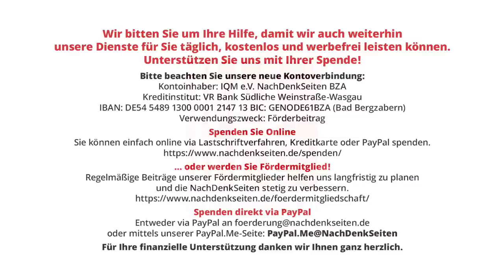Kommunikationswissenschaftler Michael Meyen: „Eine Angst geht um in der Wissenschaft“ | NDS-Podcast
Kommunikationswissenschaftler Michael Meyen: „Eine Angst geht um in der Wissenschaft“ | Michael Meyen, interviewt von Marcus Klöckner | NachDenkSeiten-Podcast | 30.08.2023

Wie kann ein Professor seine Uni verlieren? In dem Buch „Wie ich meine Uni verlor: Dreißig Jahre Bildungskrieg. Bilanz eines Ostdeutschen“ erzählt der Kommunikationswissenschaftler Michael Meyen davon und gewährt einen tiefen Einblick in ein Hochschulsystem, das sich in einer schweren Schieflage befindet. Im NachDenkSeiten-Interview geht Meyen, gegen den ein Disziplinarverfahren läuft, auf sein Buch ein und sagt: „Das akademische Feld ist gekapert von der Wirtschaft, von der Politik und von den Medien, Geld, Macht, Aufmerksamkeit.“ Ein Interview über das Spannungsverhältnis von Wissenschaft und Herrschaft und die Angst, die in der Wissenschaft umgeht. Von Marcus Klöckner.

Artikel veröffentlicht am: 30. August 2023 um 9:00
Autor: Kommunikationswissenschaftler Michael Meyen, interviewt von Marcus Klöckner (Gastbeitrag)
Titelbild: Coverbild edition ost

Lesetipp: Michael Meyen: Wie ich meine Uni verlor: Dreißig Jahre Bildungskrieg. Bilanz eines Ostdeutschen. Eulenspiegel Verlagsgruppe. edition ost. 28. August 2023. 15 Euro.

Faktencheck der Faktenchecker: Wie manipulativ ARD-„Faktenfinder“ versucht, Ganser, Guérot und Krone-Schmalz zu diffamieren

Hochschulen und Wissenschaft, Interviews, Wertedebatte, Drittmittel, Forschung und Entwicklung, Michael Meyen, Stiftungen, Wissenschaftsfreiheit